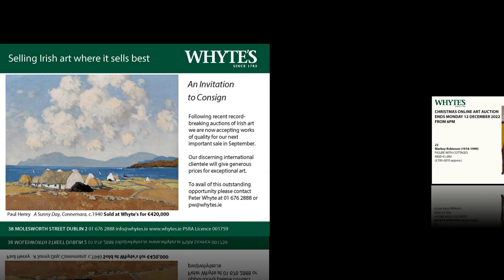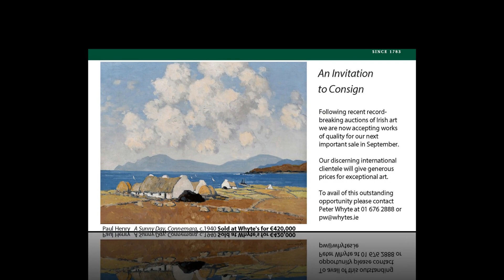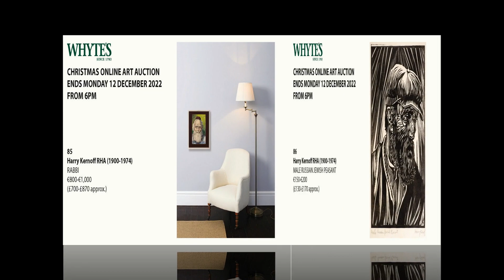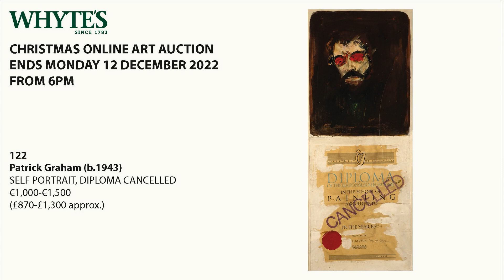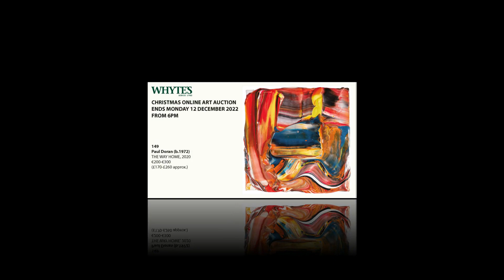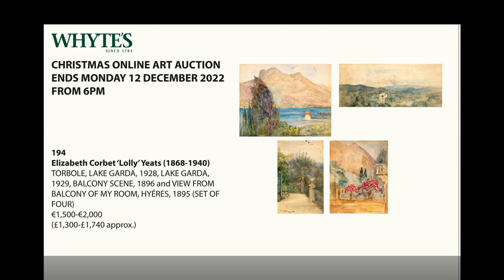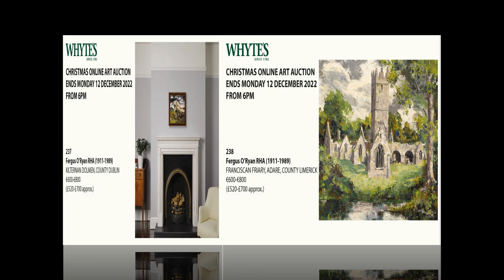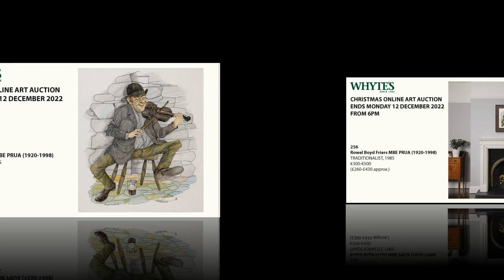Whyte's Christmas Online Art Auction 12 December 2022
A seasonal sale of affordable art suitable as gifts of enduring value. This auction will encourage both cautious first-time buyers and those seasoned bidders to ‘click and win’ in this tempting online-only offering. Most famous Irish artists are represented in the sale.

AUCTION: Ends from 6pm on Monday 12 December

VIEWING:
At our galleries
Wednesday to Friday 7-9 December, 10am to 5pm
Saturday & Sunday 10 & 11 December, 2pm to 5pm
Monday 12 December, 10am to 5pm